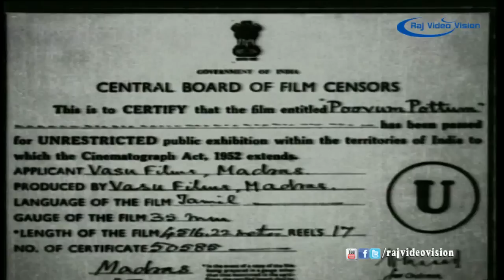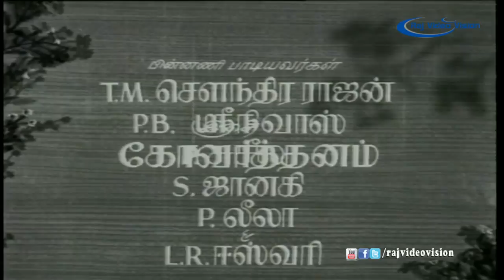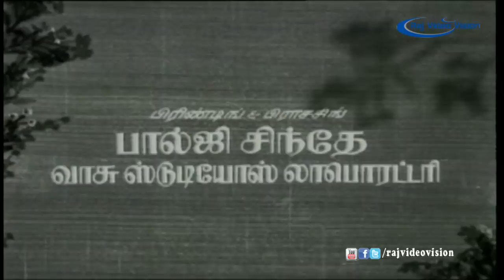Poovum Pottum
Movie Title: Poovum Pottum,

Produced By : Vasudevan Menan

Directed By : Dada Mirasi

Written By : Dada Mirasi

Cast: S.V.Ranga Rao, A.V.M.Rajan, Muthu Raman, K.D.Santhanam, Veerappan, Rama Rao, Nagesh, Bathmasri Banumathi, Bharathi, Jothi Lakshmi

Released Date : 26 January 1968